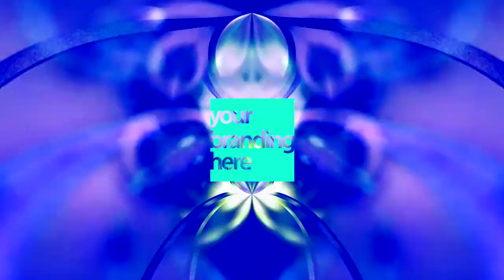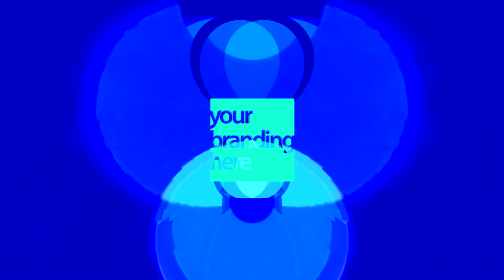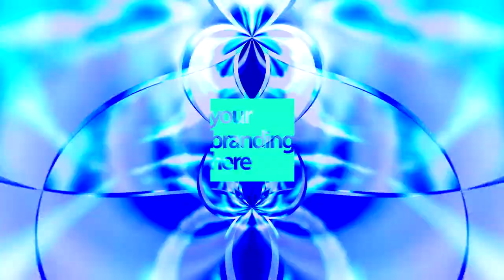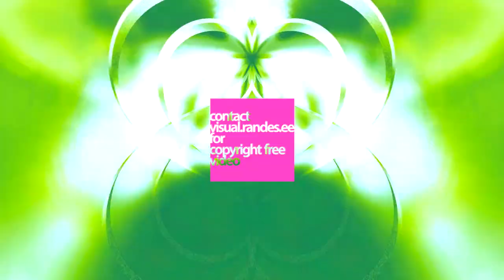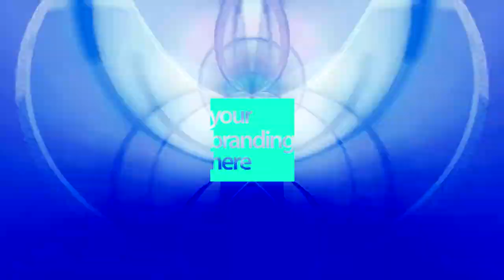1 Hour Visual In Full HD / nr.63 / VJ Stage Background Animation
complete visual collection

Party backgrounds
Фоновое видео
Stage Visuals
LOOPS RESOLUME ARENA
RESOLUME
VJ set
Visuals Made For Music
Hintergrund Video
Background Visuals
Reel
Video Reel
Digital
Demo reel
DJ
VJ video
VJ Material
Vj graphics
Vj motion graphics
Visual Art
Video Editing
Video Mixtape
Full HD
Music Video
Video Background
Envato
Free
VFX
Motion design
graphic design
Adobe After effects
music visuals
trippy visuals
trippy graphics
visualized
visualization
Background visualization
Motion Art
Timelapse
Dj background
motion animation
video effects
Raigo Randes
Randes
VJ Footage
TECHNO VİSUAL
Visuals Trance
future psychedlic trance cgi animation visuals
EDM visuals
VJ loops full
Music Animation